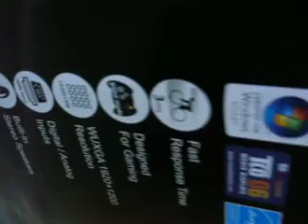Hanns.G HG-281DJB 28" LCD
HD LCD Display